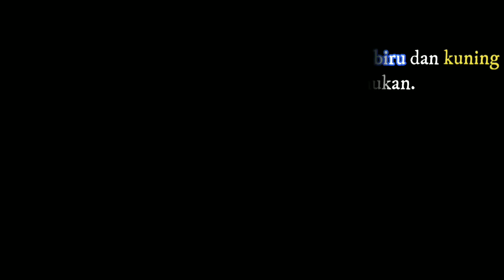Belajar Bahasa Inggris dengan Film Disney: BRAVE (Short Ver.)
Belajar Bahasa Inggris dengan Film Disney: BRAVE

Hai semuanya!
Di video kali ini kita akan belajar bahasa Inggris dengan Film Disney: BRAVE.